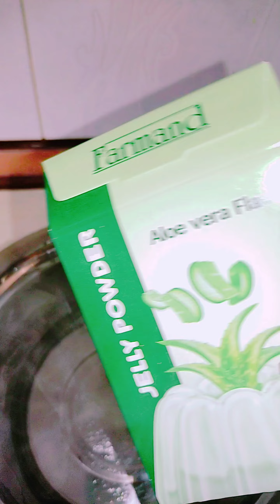چگونه طرز تهیه ژله های متفاوت رنگی را بدست بیاوریم How to make different colored jellies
ژله رنگی تکه ای
طرز تهیه ژله ها یک لیوان آب گرم و یک لیوان شیر سرد یا آب سرد
میباشد...
ژله های رنگی به سلیقه میباشد در جا های جدا درست کرده و بعد از بسته شدن آنها را تیکه ای برش میدهیم
و با ژله آلوورا در قالب میریزیم
دو مرحله انجام میدهیم تا ژله ها زیبا اماده شوند.
Piece colored jelly How to prepare jellies: a glass of warm water and a glass of cold milk or cold water is... Colored jellies are made according to taste in separate places and after closing, we cut them into pieces And we pour aloe vera gel into the mold We do two steps to make beautiful jellies